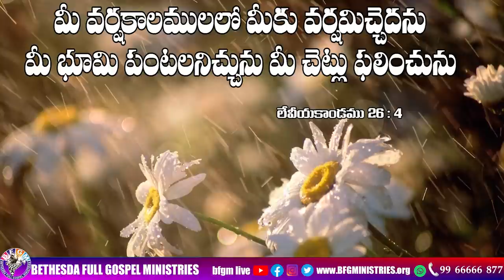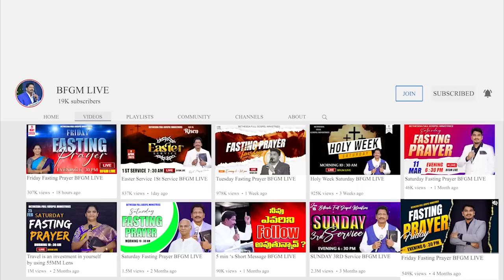Today's promise 19.05.2023 | BFGM LIVE